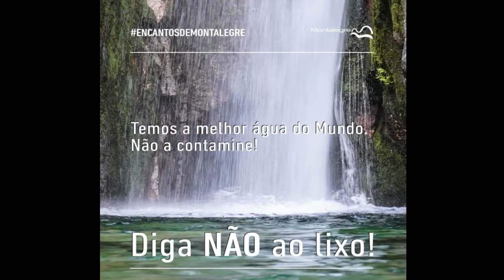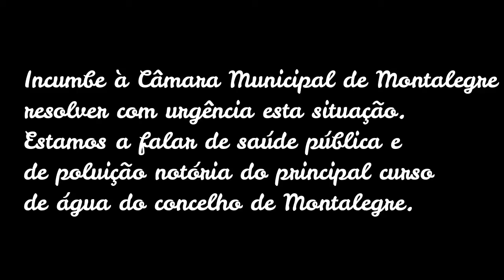Poluição do rio Cávado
Existem vários pontos de descarga de águas residuais sem tratamento, induzindo uma poluição orgânica massiva do rio e a proliferação de algas e plantas aquáticas, podendo levar à "morte" de troços inteiros do rio.
Chama-se esse processo "eutrofização", e neste caso não tem nada de natural, é devido à falta de tratamento dos esgotos da Vila de Montalegre.
Incumbe à Câmara Municipal de Montalegre resolver com urgência esta situação. Estamos a falar de saúde pública e de poluição notória do principal curso de água do concelho de Montalegre.
A vila de Montalegre podia (e devia) usufruir duma praia fluvial de excelente qualidade, tal como se verifica noutras vilas do nosso País.